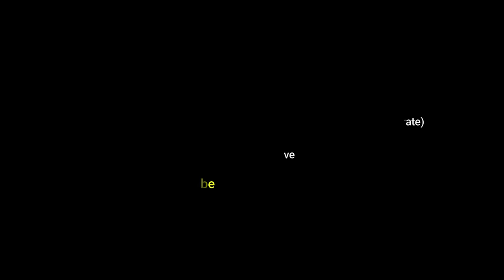1940s - Street Scenes New York in color [60fps, Remastered] w/sound design added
I colorized, restored and created a sound design for this video of 1940s New York, which begins with a car ride along Manhattan's East River and several street and elevated train scenes with a scene in the train station and more.

Video Restoration Process:
✔restoration:(stabilisation,denoise,cleand,deblur)

B&W Video Source: Internet Archive, US Archive National "thanks to Speed Graphics Film and Video"